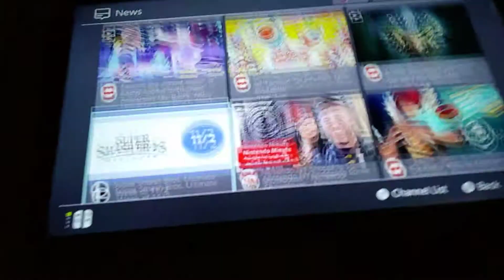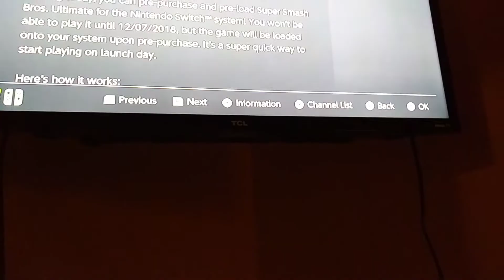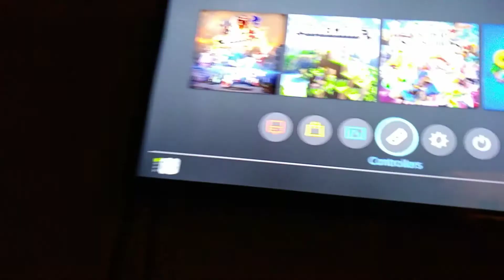I got Super Smash Bros Ultimate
I Cant believe it we'd got it